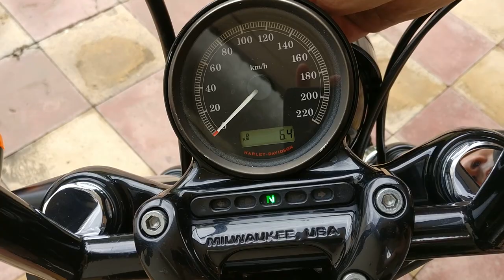Harley Davidson Forty Eight 2012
* Продается Harley Davidson Forty Eight custom.
* Цена 17000 манат.
* Торг только с реальным покупателем.
* Год 2012, Пробег 20200 км
* 1200 куб, мощность 80 л.с
* Состояние идеальное! Причина продажи, покупка Harley по больше в размерах. Видео в комментарии.
* Мотоцикл находится в городе Гянджа.
* Дополнительно установлено:
1). 12" handlebars - GLOSS BLACK & cable kit
(Высокий руль 12 дюймов с тросами и шлангами) - 400$
2). GAS TANK 3.8 GALLON CUSTOM USA
(Кастом бак для бензина , на 14,5 литров) - 495$
3).Derby & Timing Timer Cover
(Боковая защита коробки передач) - $69
4).ITALIAN LEATHER SADDLE BAG LEFT&RIGHT
(Две Сумки из чистой кожи, Италия, оригинал) - 320$
5).Mustang One-Piece Fastback Seat
(Оригинальное кожаное седло Мустанг) - $310
6).Sissy Bar
(Задняя спинка для пассажира и крепления багажа)- 130$
7). Front baggage (Передняя сумка ) - 100$
8).Vance & Hines Shortshots Staggered Exhaust
(Глушители шорт шорт-шорт матового цвета)- 605$
9). Baffle Sound killer
(бафлы для уменьшения звука глушителей) - 100$
10) Алюминиевая крышка Гриль на фару – 21$
11) Side mounting number plate holder
(Крепление для номера, оригинал харлей) -170$
12).K&N Air Filter
(Нулевой воздушный фильтр от K&N ) - 60$
Общий расход на дополнительный запчасти для custom = 2780$ (4726 манат)